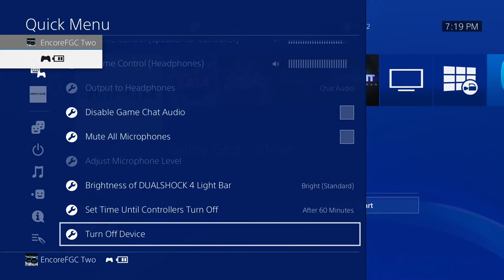Encore Strive 101 - Vol. 19 - 8/3/2021